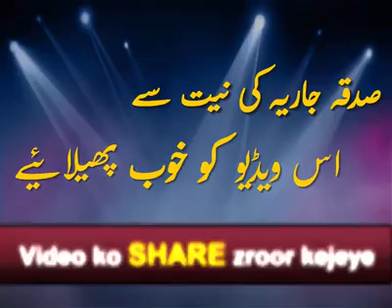Hazrat Umar Aag Hawa Pani Mitti par Hukumat